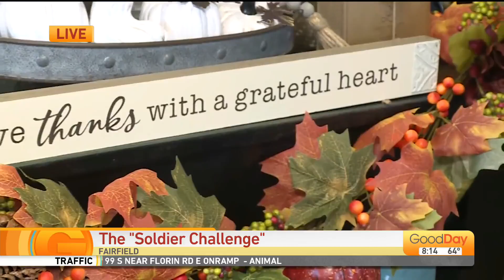"The Soldier Challenge" - Fairfield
Julissa is at The Farmer's Closet in Fairfield meeting the 6-year-old behind "The Soldier Challenge," a way that Fairfield small businesses can show their support for our troops!